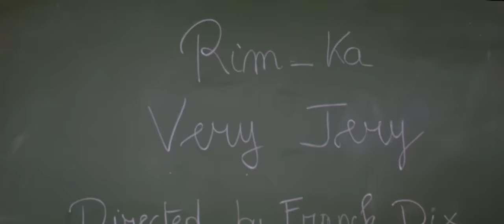Rim-Ka - Very EH Jery EH (Clip officiel)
Directed by Franck Dix
Studio Feo HOUSE